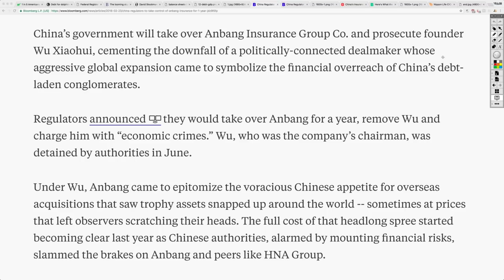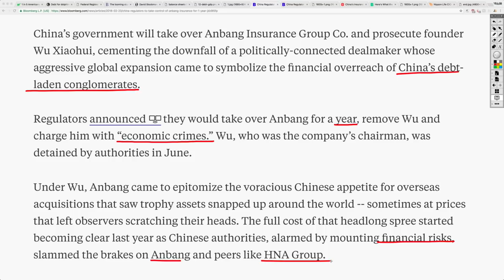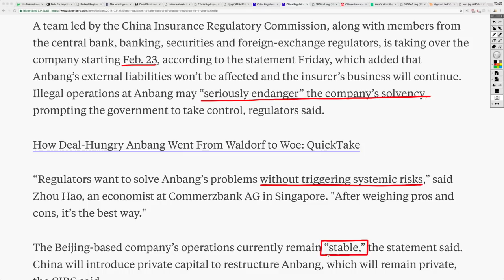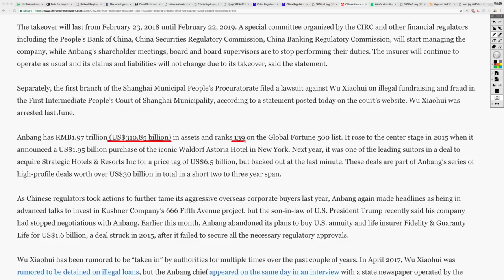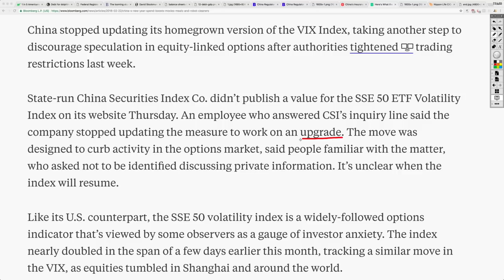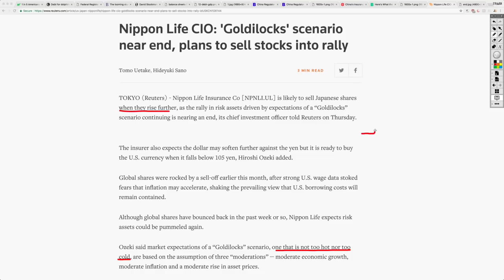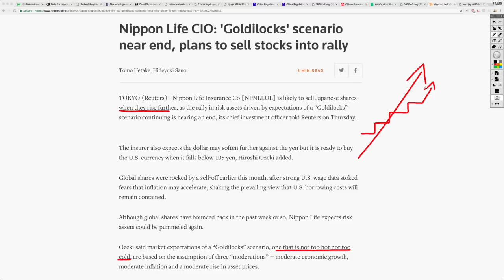China Just BAILED OUT One of the BIGGEST Companies In China! Then Literally Turned Off It’s VIX!